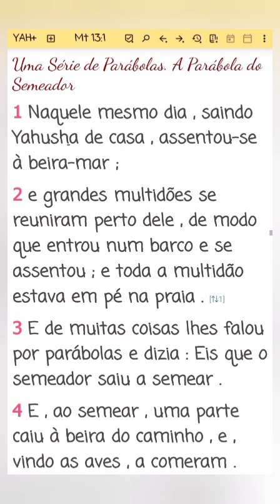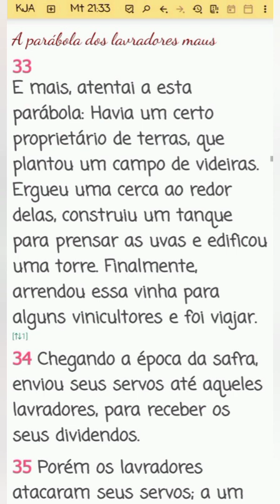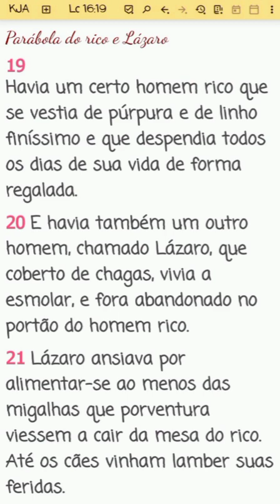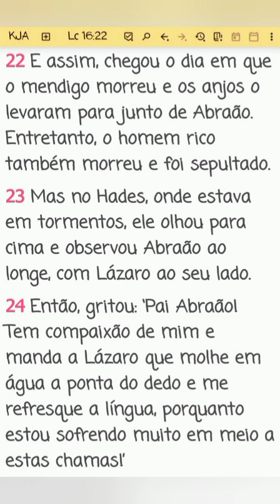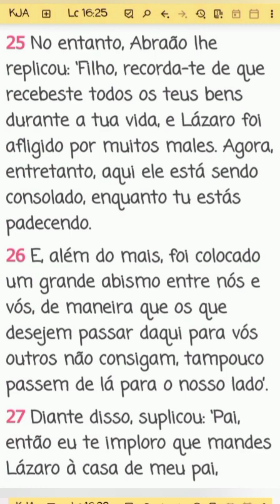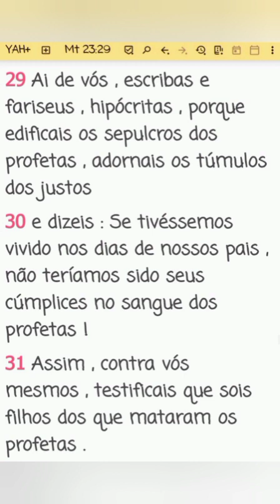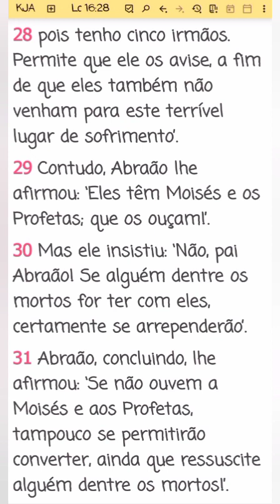📖 PARÁBOLA DO RICO E LÁZARO🔥Fato ou Alegoria?🔓 O Mistério Revelado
Existe um inferno em chamas literal onde as pessoas vão quando morrem? O seio de Abraão é o paraíso?

Veja neste video a mais provável explicação para a parábola do rico e de Lázaro.

"...no tempo da colheita, direi aos ceifeiros: ‘Primeiro ajuntai o joio e amarrai-o em feixes para ser queimado🔥🔥🔥 (condenação);

mas o trigo, recolhei-o no meu celeiro 🌾🌾🌾(Reino)." Mt 13:30